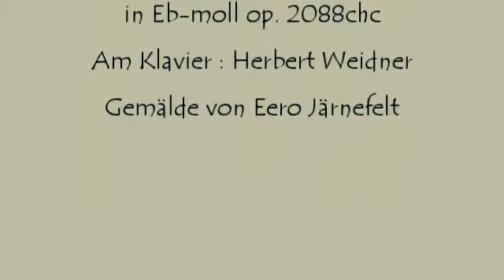Herbert Weidner Dunkle Wellen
Am dunklen Meer am dunklen Strand. Musik für Geige Cello und Klavier in Eb-moll op. 2088chc. Am Klavier : Herbert Weidner. Gemälde von Eero Järefelt